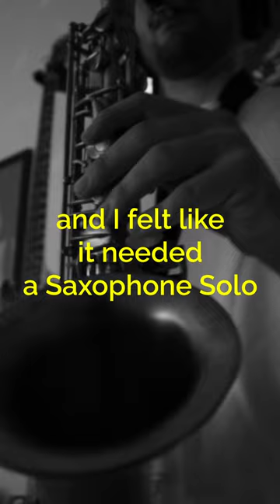I made a Sax Solo on "Gypsy Woman" and ... 🤯🎷